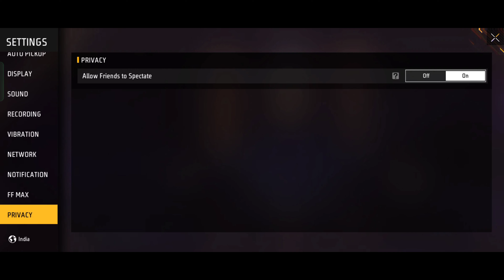Free Fire New Spectate Kaise On Kare | Spectate kaise Use Kare In Free Free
FF Tech King 👑 About This Channel
Here you will get all the information and solution to your problems about Free Fire Game.On this you are also given information about all the upcoming events and ongoing events.Just subscribe the channel with bell icon to get notification.

1 Ludo King
2 Garena Free Fire
3 Free Fire MAX
4 Clash of Clans
5 Call of f Duty: Mobile
6 Mini Militia
7 War.io
8 World Cricket Championship 3
9 Candy Crush Saga
10 Carrom
11 PlayerUnknown's Battlegrounds
12 Candy Crush Soda Saga
13 Clash Royale
14 Fearless and United Guards
15 Real Cricket 20
16 Indian Air Force: A Cut Above
17 Subway Surfers
18 Rush: Ludo, Carrom Game Online
19 Ludo: Play Board Game Online
20 Coin Master
21 8 Ball Pool
22 PUBG Mobile
23 Battlegrounds Mobile India
24 Snakes and Ladders
25 Gardenscapes:
26 Callbreak: Game of Cards
27 Real Cricket" 22
28 Cricket League
29 Travel Town - Merge Adventure
30 Animals & Coins